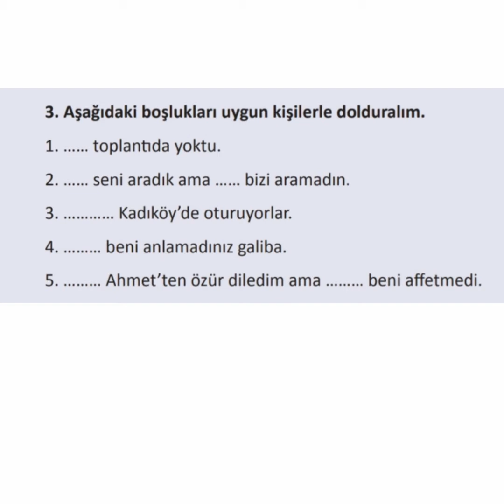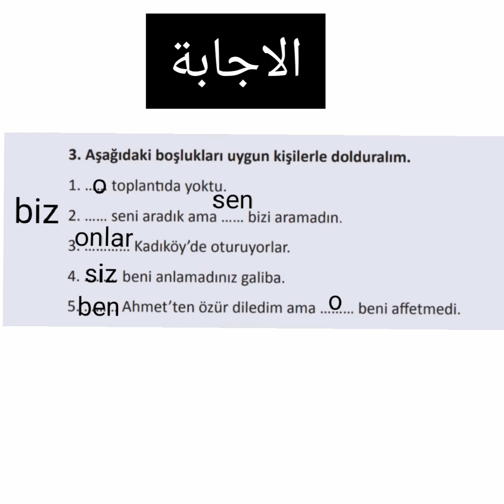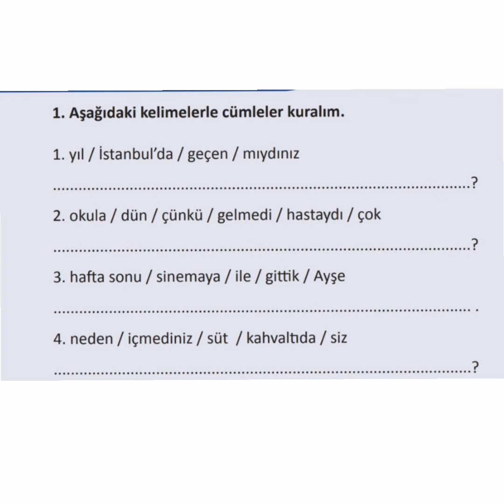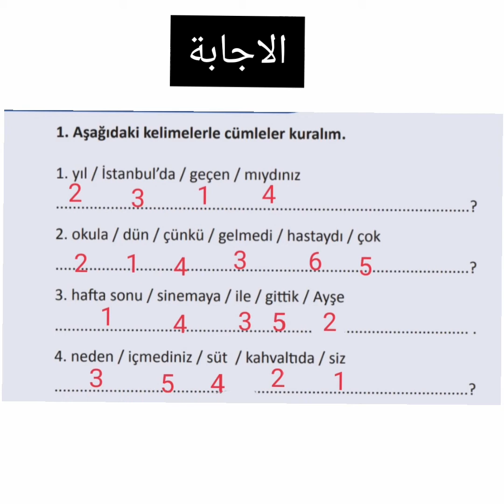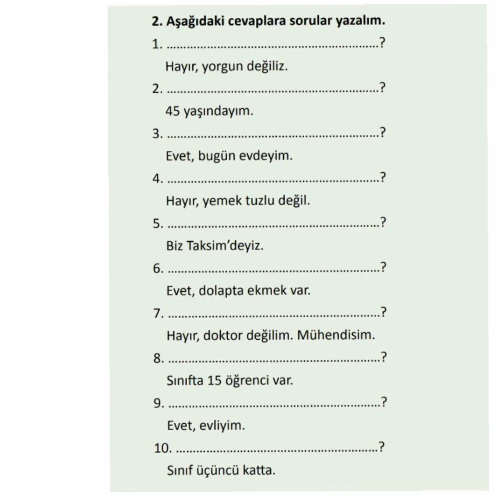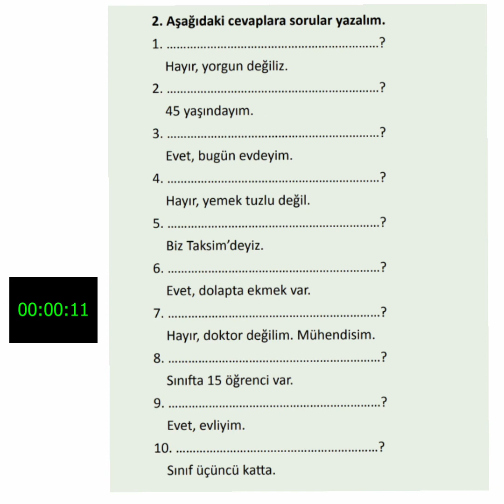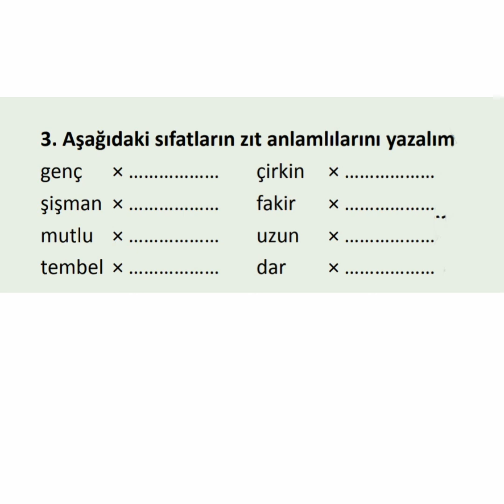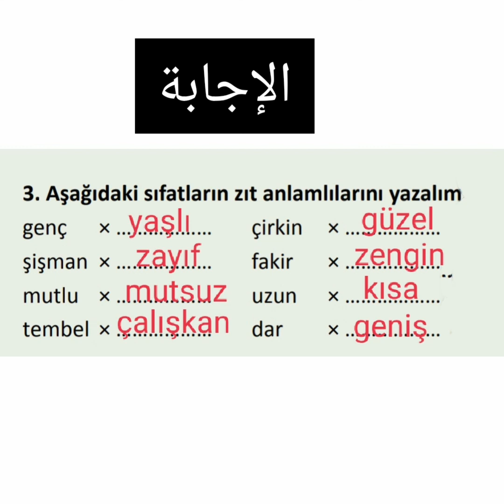اختبر نفسك في اللغة التركية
اللغة التركية